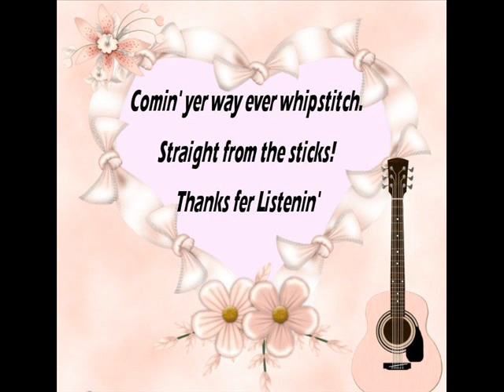Pictures Can't Talk Back Darrell McCall